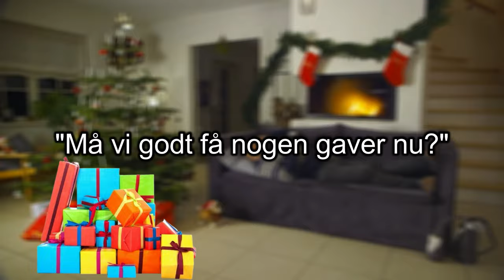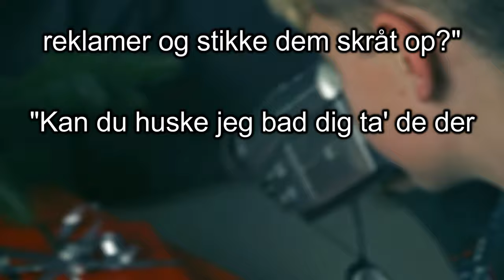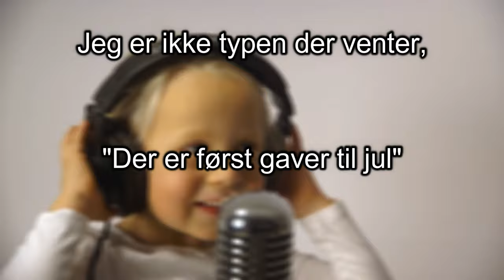Uffe Holm - Englebarn (ft. Holly & Texas) (Official Lyric Video)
*Denne video indeholder stærkt sprogbrug!*
Musikken kan hentes på alle musiktjenester her:
Sangen er lavet af Uffe Holm. Alt credit til Uffe Holm.